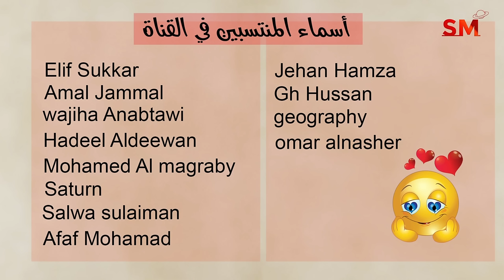توقعات الأبراج اليوم الخميس 25 تموز يوليو 2024 سعيد مناع